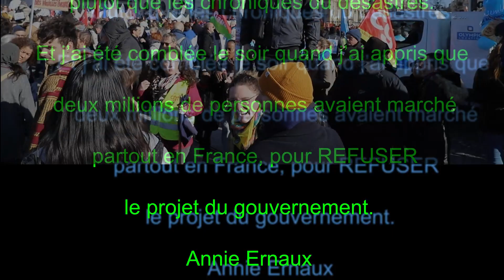Les Insoumis dans la manifestation du 31 janvier - partie 1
Reportage réalisé par Geo Mov